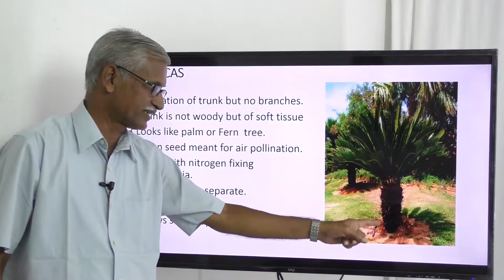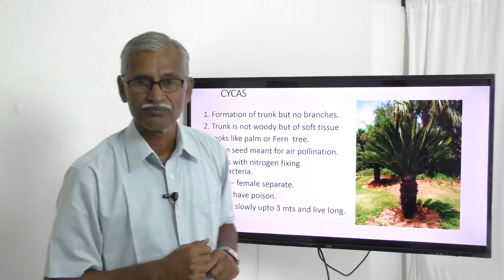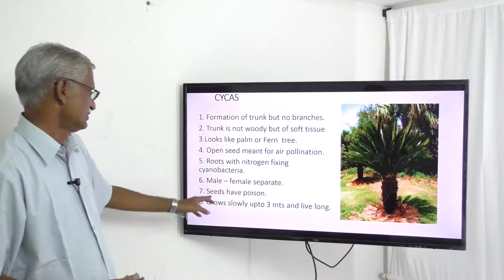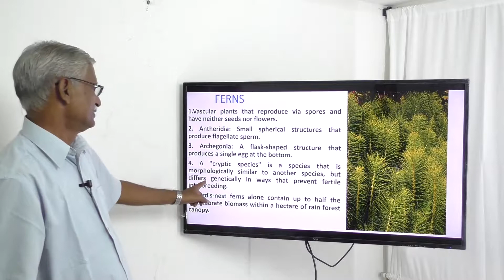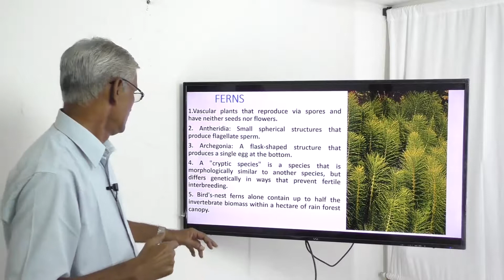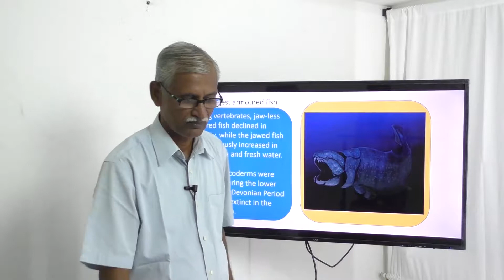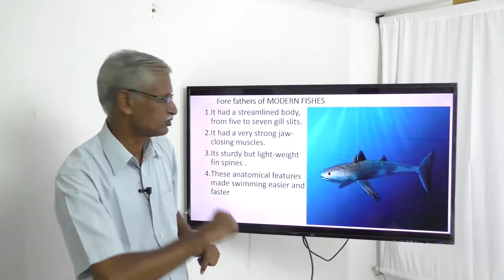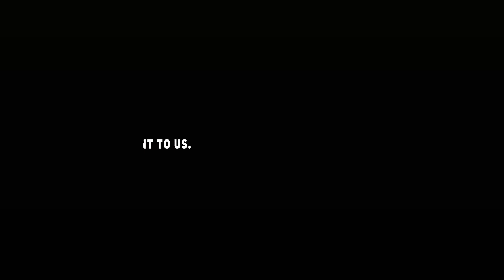Devonian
In this zoology lecture on devonian period evolution we see that terrestrial plants evolved like trees .Cycas has trunk but not woody and of soft tissues.It has no branches and forms open seed for air pollination and has poison for self protection.Roots have nitrogen fixing bacteria.Male and female plants are seperate .Another diversity is ferns which are vascular reproduce via spores and dont have  seeds or flowers. Morphologicaly similar to other species but genetically different.Among vertaberates jaw less fish declined and jawed fish increased in diversity.Placoderms became extinct.Forefathers of modern fishes with streamlined body strong  jaw closing muscles sturdy but light weight fins are seen.